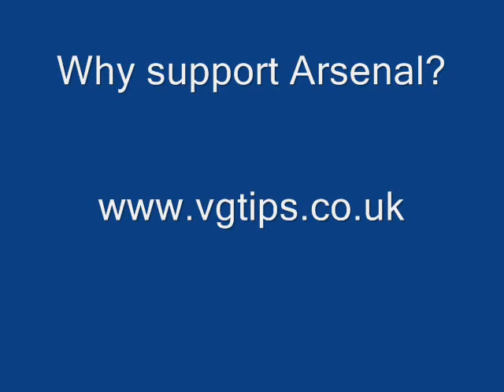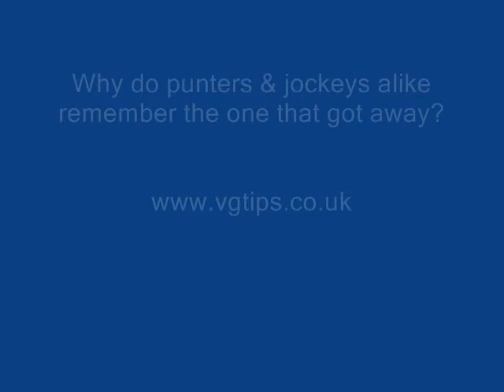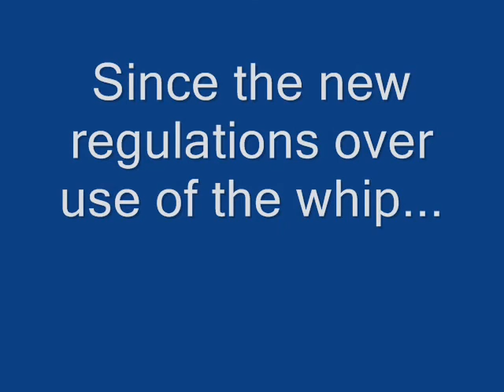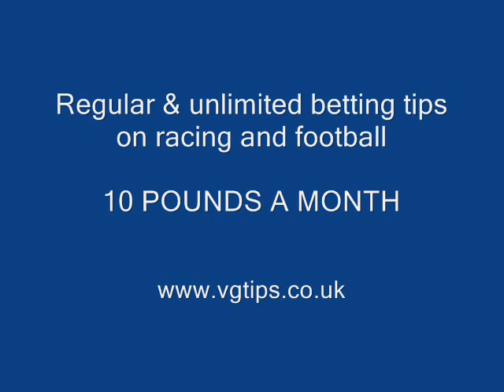VG Tips In Conversation with jockey Tony McCoy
In this edited version of a longer interview, I talk to champion jumps jockey Tony McCoy about winners, losers, his favourite rides, winning the Grand National and how he reacts when one of his rides has to be put down due to an injury.